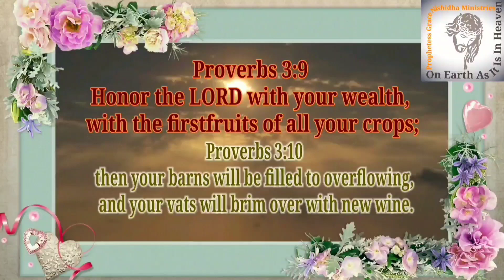YOU SHALL BE A BLESSING FOR MANY | PROPHETESS GRACE NISHIDHA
SEAL YOUR PROPHETIC WORD TODAY!
Sow a Seed Today in Faith and Obedience as a Point of Contact on the Altar of Living God
(Tithes/Offerings/Thanksgiving Offerings/Sow for the Word)
UPI ID: nishidha2020@icici

PROPHETIC HONOR OF GOD WITH YOUR WEALTH

Our Prophetic YouTube Channel in Hindi language

Prophetic Ministry
Pastor Prophetess Grace Nishidha is the One Woman Army, the End-Time Minister of God blessed with the Seven-Fold anointing and the Elijah anointing so be receptive all the time.
1. Prophecy 2. Ministry 3. Teaching 4. Encouragement 5. Generosity 6. Leadership
7. Compassion
We pray prophetically for the deliverance, healing, and salvation worldwide.

Prophetic Channel: Anointed Prophetess Grace Nishidha